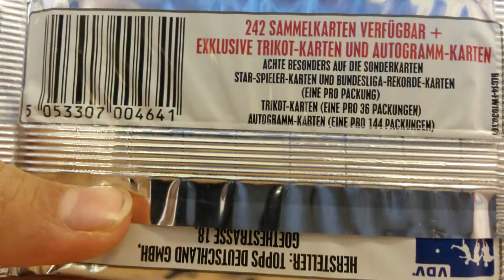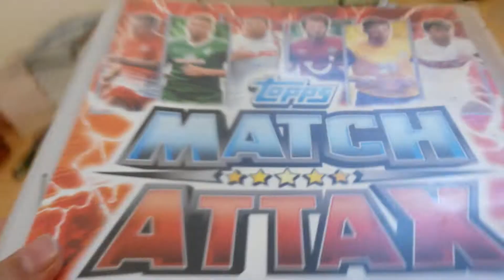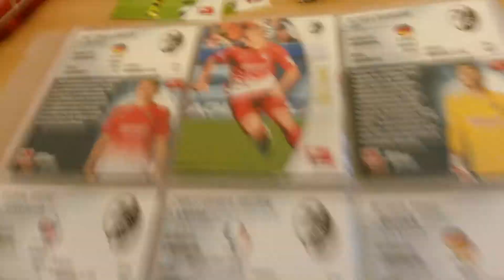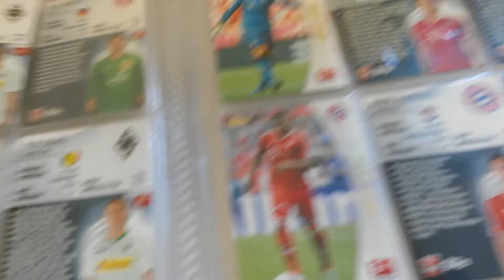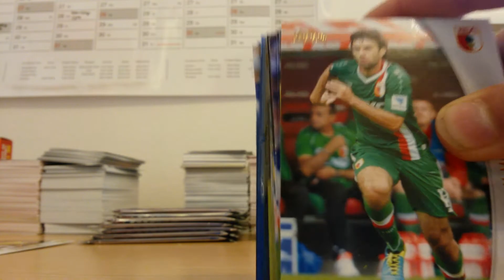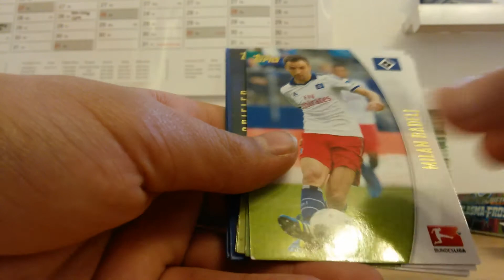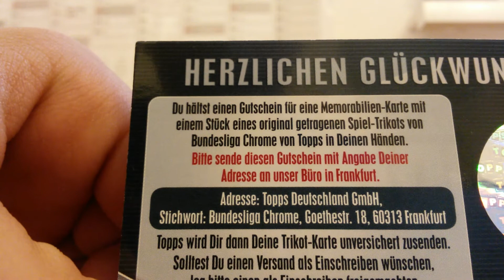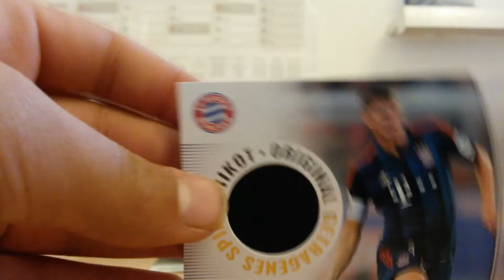Bundesliga Chrome Booster+Sammelmappenupdate